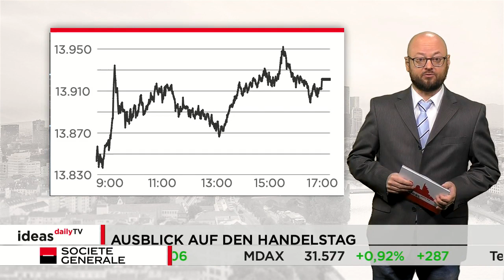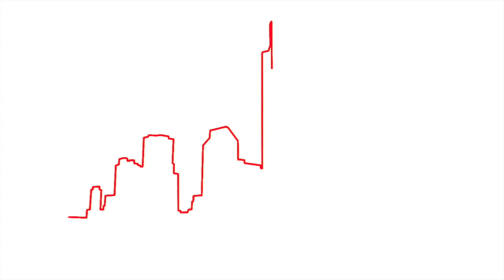Ideas Daily TV: DAX wieder über 13.900 Punkten / Marktidee: TecDAX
Der MDAX und der SDAX markierten gestern neue Rekordhochs. Dafür hat es beim DAX nicht ganz gereicht. Aber dennoch ging er mit einem Zugewinn von knapp 0,8 Prozent aus dem Handel. Damit näherte er sich wieder der 14.000 Punkte-Marke. Schlusskurs: 13.921 Zähler.

Marktidee: TecDAX.
Der TecDAX hatte im Februar 2020 ein 19-Jahres-Hoch markiert. Im Anschluss schickte der dynamische Corona-Ausverkauf den Technologieindex hinunter bis auf ein 3-Jahres-Tief. Dadurch wurde auch der langfristige Aufwärtstrend gebrochen. Auf den Kurseinbruch folgte eine schwungvolle Rallye und danach eine Seitwärtskorrektur. Der seit November laufende Kursschub führte zu einer erneuten Machtübernahme der Bullen in allen relevanten Zeitebenen.